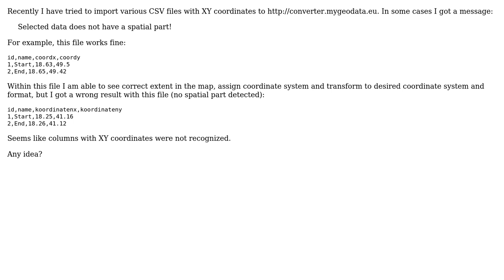GIS: Conversion of CSV file in MyGeoData Converter - XY columns not recognized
With thanks & praise to God, and with thanks to the many people who have made this project possible! | Content (except music & images) licensed under CC BY-SA | Music | Images & others | With thanks to user Tonny user PolyGeo user Georg and the Stack Exchange Network Trademarks are property of their respective owners. You are responsible for your own actions.